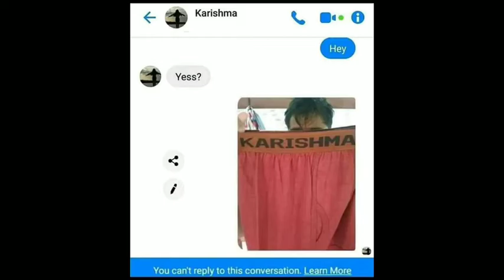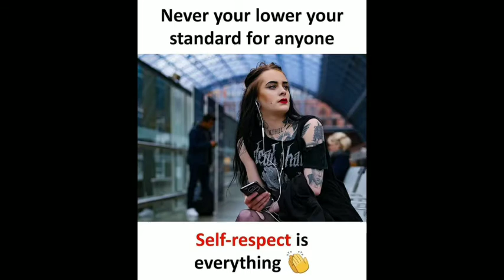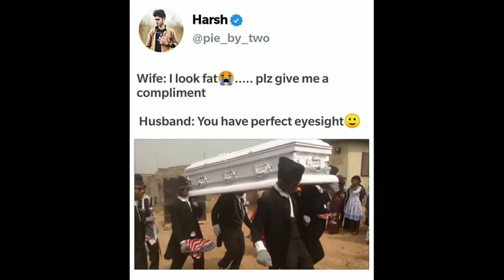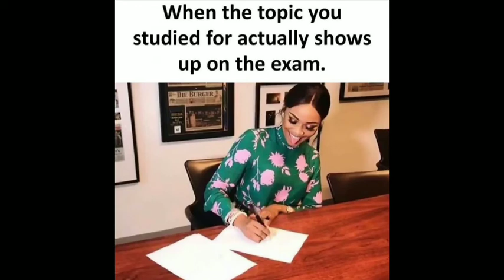Only Legends Will Find It Funny#04|funny memes|malayalm meme|laugh with me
Only Legends Will Find It Funny#03|funny memes|malayalm meme|trend way vlogs